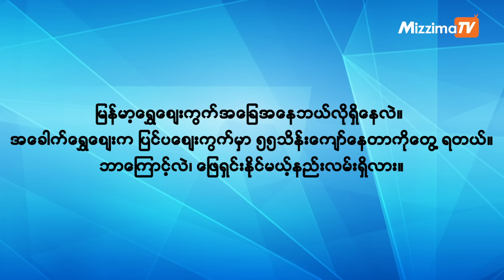"ဖြစ်ချင်တိုင်းဖြစ်နေပြီ" လို့ပြောနေရပြီဆိုတဲ့ မြန်မာ့ရွှေစျေးကွက်အခြေအနေ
စစ်ကောင်စီလက်ထက်မြန်မာ့စီးပွားရေး ကျဆုံးချိန်ရောက်ပြီလား | Vox Pop
ပြည်တွင်းရွှေစျေးနဲ့နိုင်ငံခြားငွေစျေးဟာ သမိုင်းတလျှောက် စံချိန်တင်မြင့်တက်နေပြီး ယနေ့ (မေလ ၂၉ ရက်) အခေါက်ရွှေစျေးနှုန်း ပြင်ပပေါက်စျေး တကျပ်သားကို ၅၅ သိန်းကျော်နဲ့ အမေရိကန်ဒေါ်လာ တဒေါ်လာ ၄,၆၀၀ ကျပ်နီးပါးအထိ မြင့်တက်နေပါတယ်။
ရွှေစျေးကွက်အခြေအနေဟာ "ဖြစ်ချင်တိုင်းဖြစ်နေပြီ" လို့ မြန်မာနိုင်ငံရွှေလုပ်ငန်းရှင်အသင်း တွဲဖက်အထွေထွေအတွင်းရေးမှူး ဦးကြည်စိန်ကပြောပါတယ်။
လက်ရှိ မြန်မာ့စီးပွားရေးဘယ်အခြေအနေ ဘယ်လိုတွေနေပြီလဲ၊ ဘယ်လောက်အထိ အကျပ်အတည်းကြုံနေကြရပြီလဲဆိုတာ မြန်မာနိုင်ငံရွှေလုပ်ငန်းရှင်အသင်း တွဲဖက်အထွေထွေအတွင်းရေးမှူး ဦးကြည်စိန်၊မြန်မာ့နိုင်ငံရေးလေ့လာသုံးသပ်သူ ဦးသန်းစိုးနိုင်နဲ့အမျိုးသားညီညွတ်ရေးအစိုးရလျှပ်စစ်နှင့်စွမ်းအင်ဝန်ကြီးဌာန၊ပြည်ထောင်စုဝန်ကြီး ဦးစိုးသူရထွန်းတို့ရဲ့အမြင်နဲ့သုံးသပ်ချက်ကို ယခုရုပ်သံမှာကြည့်ရှုနိုင်ပါတယ်။